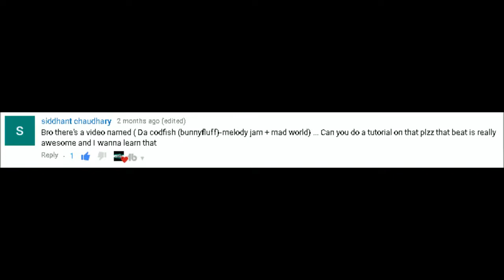CODFISH - MAD WORLD Cover | Tutorial [Requested]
WORN out places, WORN out face, I was a EW

GOing nowhere, GOing nowawawa
duhduh duhduhduh
duhduh^ ___
OoOoOoOoOo...^
OoOoOoOoOo...K

bOobOobOobOobOo... b^^b^^ (breathe a lot)
bOobOobOo. OoOoOoOoOopf
Mad World bEW pfOoOobOoOopfM
WAWAWA bEW bEW pfOoOobEW

t ^^pfEW t^^ bEW
pfOoOobOoOopfM WAWAWA bEW
^^^pfOoOobEW
^^^pfMb-^^bM Z K

I post Wednesdays and Saturdays around 4 PM EST.

I do not take credit for any of the sound effects or any music in this video. Following songs were used in this video:
Intro: "Too Complex" by 6th sense

I'm most available on Instagram (cirbybeatbox), PM me! You could also add me on Discord (Cirby Beatbox#8879).

brk, dbblmral, lov, wldcrd